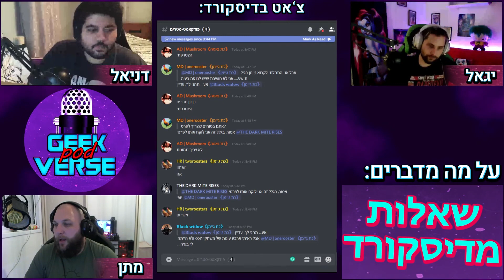האם סרטי גיבורי על הגדילו את הקהילה הגיקית?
שלום לכם גיקים וגיקיות יקרים.
אם אהבתם את הסרטון, תנו לייק, תגובה, שיתוף ותרשמו אלינו בערוץ הזה ובראשי שלנו אם לא נרשמתם.

תצטרפו לשרת הדיסקורד שלנו ותוכלו לדבר על דברים גיקיים וגם על סרטוני הערוץ עם קהילת גיקוורס:

תודה רבה ל-Eliko Bass על השיר לפתיח. תוכלו למצוא את השיר והערוץ שלו פה:

תודה ל-Itay Dekel על עריכת הסאונד של השיר.